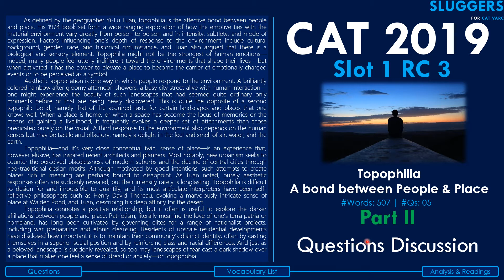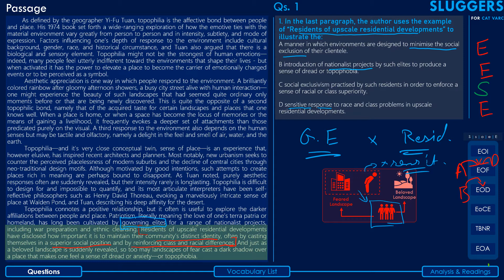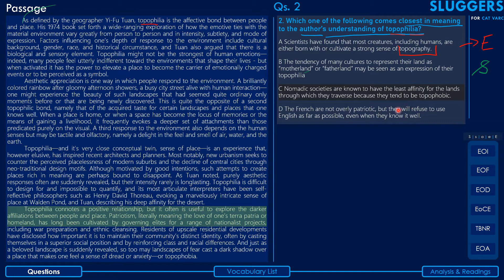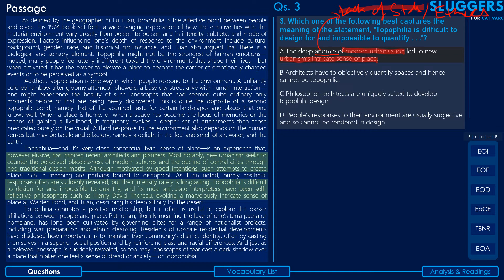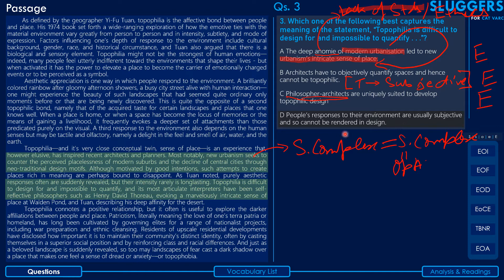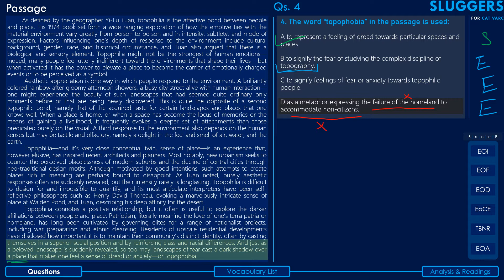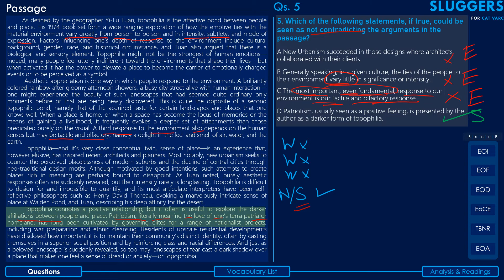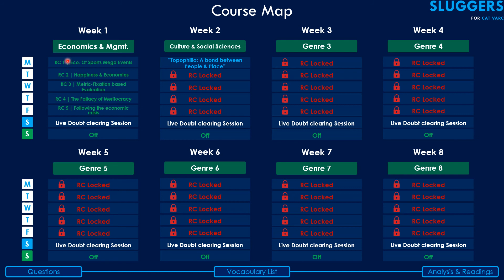CAT Reading Comprehension | An Anthology of RCs | Genre 2 | Passage 1 |[CAT 2019 Slot 1]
Exam: Common Admission Test  (CAT)
Topic: Reading Comprehension
Course Name: An Anthology of RCs
Genre: Culture & Social Sciences
Passage: Topophilia A bond between People & Place | [CAT 2019 Slot 1]

Timestamps:
00:00 - Introduction
1:22 - Question No. 1
5:43 - Question No. 2
11:15 - Question No. 3
19:15 - Question No. 4
22:14 - Question No. 5

Original Article Information:
Book: Encyclopedia of Human Geography
Author: Steve Hoelsche
Source: Book mentioned above.

Similar Readings for Genre & Topic Exposure:

Article 1:
Title:  Topophilia and Topophils
Author:  Edward (Ted) Relph
Platform: Placeness, place, placelessness

Article 2:
Title:  The Difficult Task of Creating Topophilia
Author:  Josh Stephens
Platform: Planetizen

RC Questions:

1. In the last paragraph, the author uses the example of “Residents of upscale residential developments” to illustrate the:

A manner in which environments are designed to minimise the social exclusion of their clientele.

B introduction of nationalist projects by such elites to produce a sense of dread or topophobia.

C social exclusivism practised by such residents in order to enforce a sense of racial or class superiority.

D sensitive response to race and class problems in upscale residential developments.

2. Which one of the following comes closest in meaning to the author’s understanding of topophilia?

A Scientists have found that most creatures, including humans, are either born with or cultivate a strong sense of topography.

B The tendency of many cultures to represent their land as “motherland” or “fatherland” may be seen as an expression of their topophilia

C Nomadic societies are known to have the least affinity for the lands through which they traverse because they tend to be topophobic.

D The French are not overly patriotic, but they will refuse to use English as far as possible, even when they know it well.

3. Which one of the following best captures the meaning of the statement, “Topophilia is difficult to design for and impossible to quantify . . .”?

A The deep anomie of modern urbanisation led to new urbanism’s intricate sense of place.

B Architects have to objectively quantify spaces and hence cannot be topophilic.

C Philosopher-architects are uniquely suited to develop topophilic design

D People’s responses to their environment are usually subjective and so cannot be rendered in design.

4. The word “topophobia” in the passage is used:

A to represent a feeling of dread towards particular spaces and places.

B to signify the fear of studying the complex discipline of topography.

C to signify feelings of fear or anxiety towards topophilic people.

D as a metaphor expressing the failure of the homeland to accommodate non-citizens.

5. Which of the following statements, if true, could be seen as not contradicting the arguments in the passage?

A New Urbanism succeeded in those designs where architects collaborated with their clients.

B Generally speaking, in a given culture, the ties of the people to their environment vary little in significance or intensity.

C The most important, even fundamental, response to our environment is our tactile and olfactory response.

D Patriotism, usually seen as a positive feeling, is presented by the author as a darker form of topophilia.